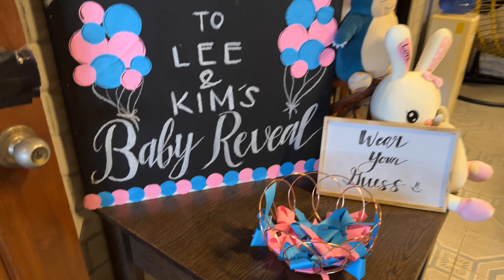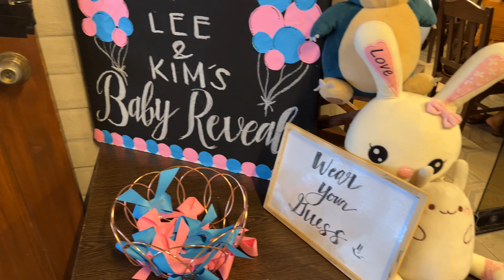It's a baby.... | Gender Reveal | Khryss Vlogs ♥️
Venue: Good Juju Cebu